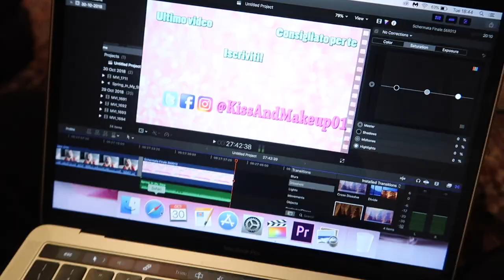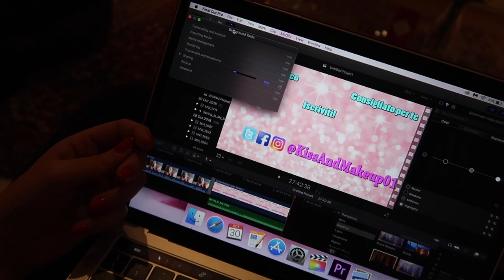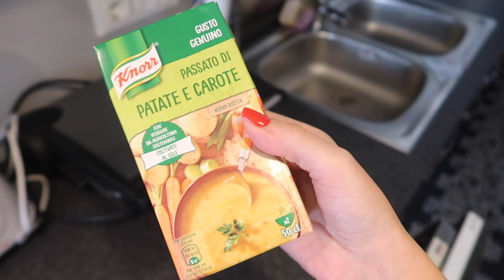DALL'AVVOCATO PER LA PAROLA CHE INIZIA PER D...